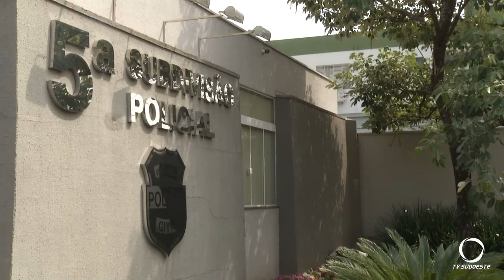A delegacia da mulher de Pato Branco atendeu dois casos graves de violência contra a mulher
Em um deles, um homem arrancou a orelha da companheira com uma mordida.